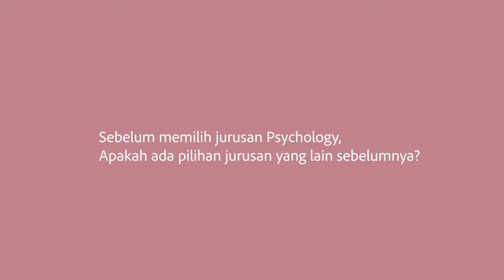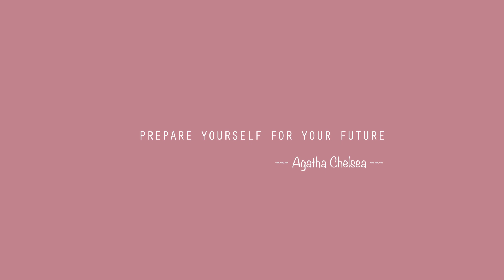Questions & Answers Agatha Chelsea - Sebelum Masuk Kuliah Nih....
Future ngga ada yang barengan, Future kalian itu kalian sendiri yang nentuin